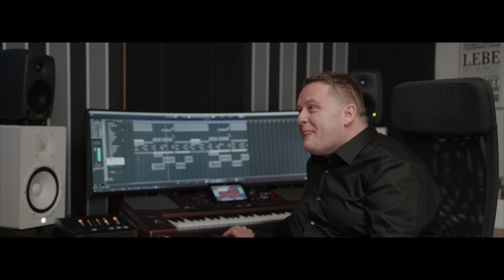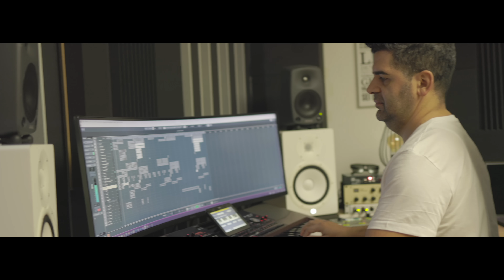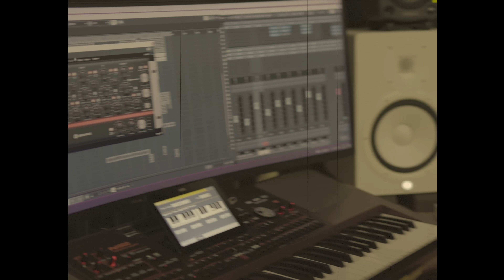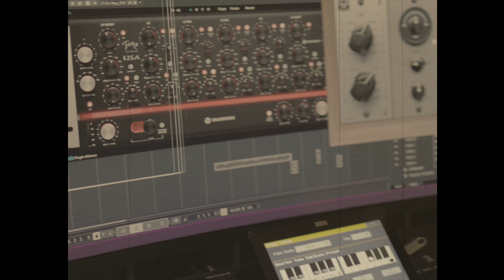Asim Bajric & Beki Demiri - Ne tuguj druze - (Official Video 2023)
► Kompozitor: Sveto Tulic
► Tekst: Ostoja Stojicic - Ole
► Aranžman: Cuki
► El. Gitare: Cuki
► Solo Klavijatura: Cuki
► Sax: Erhan Mamudoski
► Back Vokale: Mensura Bajraktarevic
► Vokalni Producent: Maki Pavlovic
► Mix & Master: CukiTon

►Rezija, Montaza,  Kolor korekcija, Kamera: CukiTon

© Asim Bajric by EMDC Network